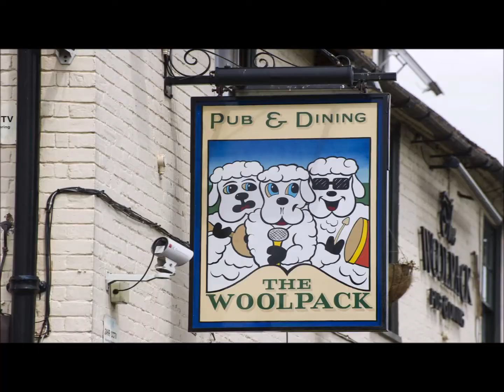Outdoor Hospitality and Non Essential Shopping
Lockdown easing so pubs can do outdoor serving, and more shops allowed to open plus hairdressers and barbers open, also travel further afield allowed now.